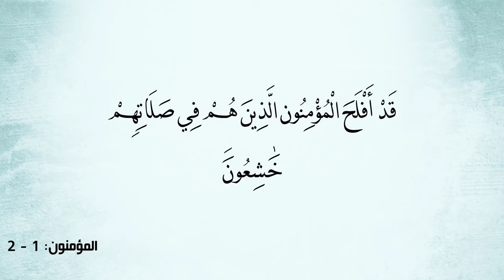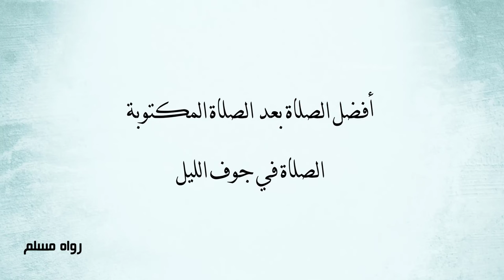هل تعلم ما هي أفضل صلاة بعد الفرض؟ معظم الناس تغفل عنها!